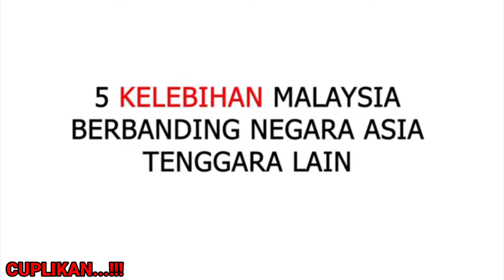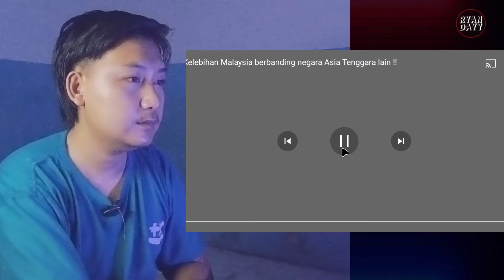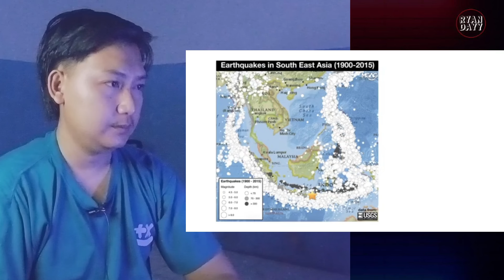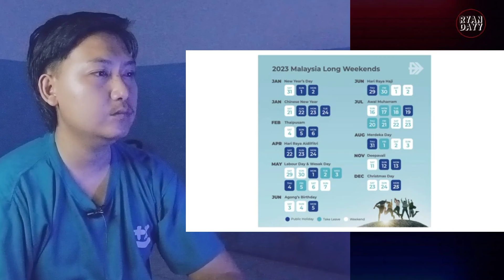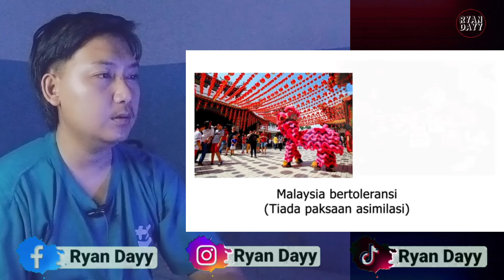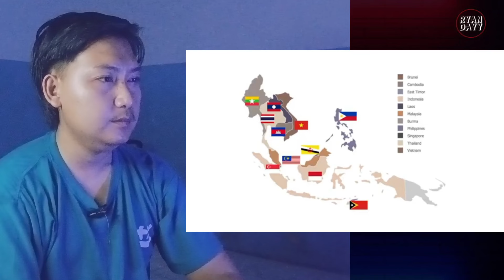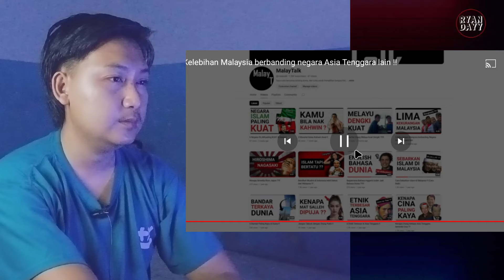Inilah 5 kelebihan Malaysia yang tidak dimiliki oleh negara Asia Tenggara lainnya...